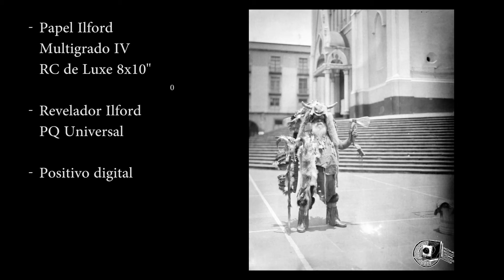Don Roberto Guerrero Azteca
Don Roberto Guerrero Azteca, personaje habitual del centro de la Ciudad de Xalapa nos permitió hacerle unos retratos con "Carmelita" nuestra cámara de gran formato 8x10 y entramos al cuarto obscuro!!!